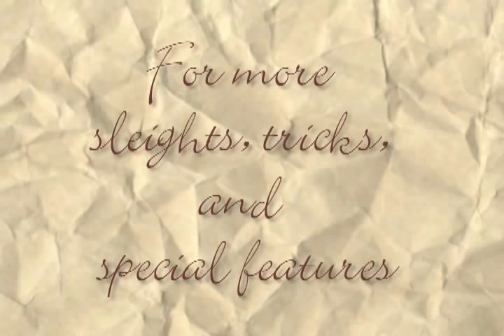The Expert at the Card Table: Artifice, Ruse, and Subterfuge. Starring Allan Ackerman . . .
Based on the classic 1902 book of Magic/Sleights and Tricks.
The entire contents of the book are performed and taught by Ackerman on this multiple DVD 10 disk production, including many bonus features such as interviews with Richard Hatch, and Bart Whaley on the Mystery of Erdnase. As well as a special interview with Martin Gardner. Available now at one of our many stores, and also